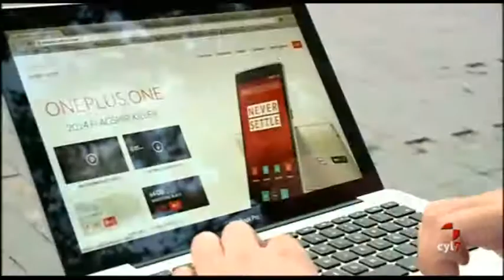Un estudiante de Comercio de la UVa, fichado como directivo en una empresa china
Le surgió la oportunidad laboral antes de terminar el grado en Comercio de la Universidad de Valladolid.